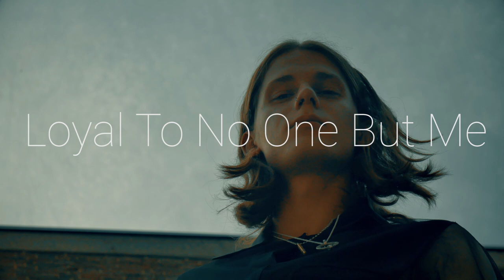ROUGH ONLINE Presents: LOYAL TO NONE BUT ME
''Loyal To None But Me'' is an editorial story mimicking the powerful aloofness of finding ones inner powerful yourself in a situation where a significant bond and loyalty is built. The film depict a self-relationship, self-loving and, self-devotion of the protagonist.

Filming & Editing: B-STAR MEDIA
Styling & Art Direction: CUBA CHARLES
Photography: ISSA YAZJI
Model : SAM K

Wardrobe: SHARON WAUCHOB